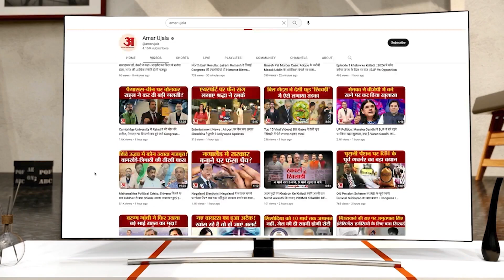World Cup से पहले Team India ने सुधारा मध्यक्रम | Asia Cup के बाद क्रिकेट फैंस के लिए खुशखबरी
एशिया कप की जीत ने पांच अक्तूबर से शुरू होने वाले वनडे विश्व कप से पहले टीम इंडिया की मुश्किलों को सुलझा दिया है। एशिया कप से पहले तक चर्चा का केंद्र बनी टीम की मध्यक्रम की परेशानी को केएल राहुल और ईशान किशन ने अपने प्रदर्शन से हल कर दिया है।